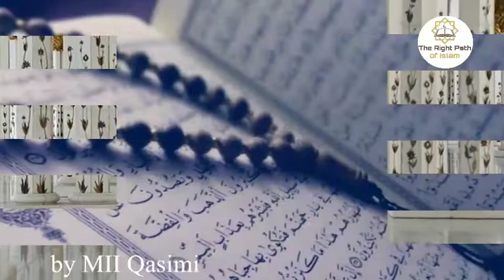hazrat Luqman hakeem ki hikmat ki wajah kya thi ? MII Qasmi | the right path of islam